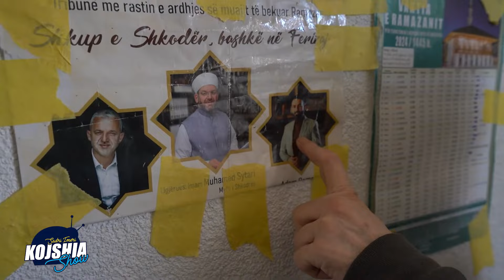Habit kjo Grua “Ku jane Hashim Thaqi dhe Veseli na kane marr ne qaf”